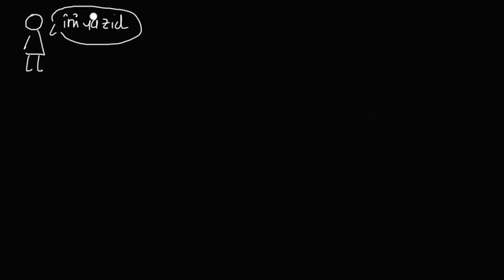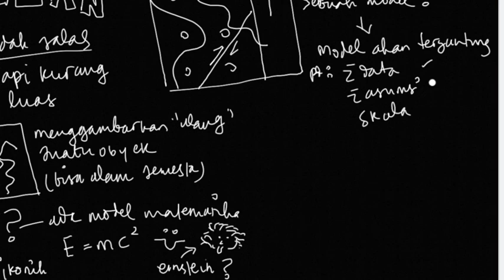[VIDEO 30 MENITAN] Yazid dan rencana risetnya pengelolaan cekungan air tanah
Musik pembuka dan penutup: dari freemusicarchive.org (artist: cowander; song: joy of youth), lisensi CC-BY-NC-ND.